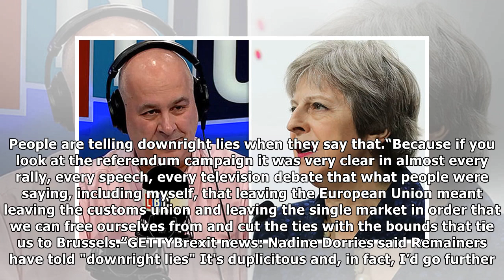'This is what’s CRETINOUS!' Nadine Dorries TEARS into 'downright lies' from Remainers